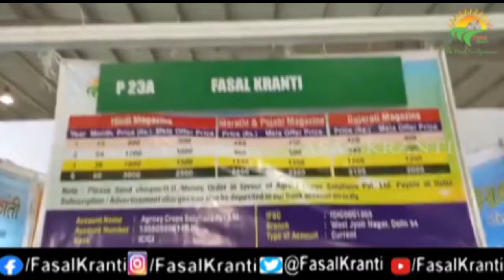पिनेकल बायोसाइंस उत्पाद अपनाए, फसल की गुणवत्ता बढ़ाए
We are an emerging energetic, experienced and intellectual team of biologist working on the exploration of algae and its utilities. The algae, aptly defined as “Renaissance of the future”, is gaining importance due to the day-to-day changes in the lifestyle of society. Our team is on the exploration and identification of different types of algae of major commercial benefits.